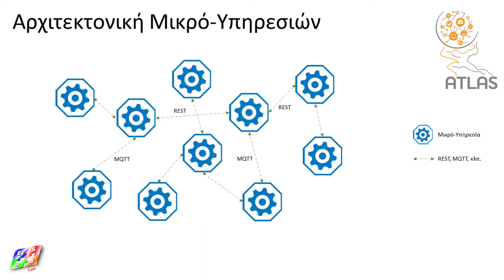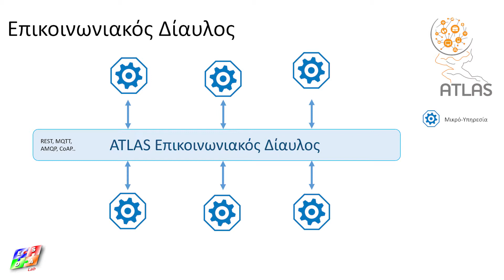ESDA Lab_ATLAS platform_vol.2_GR